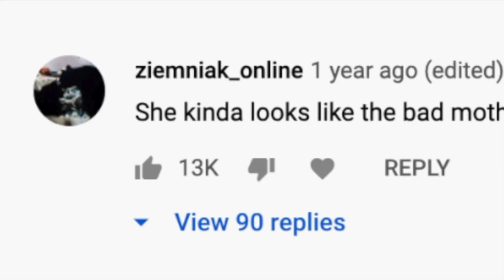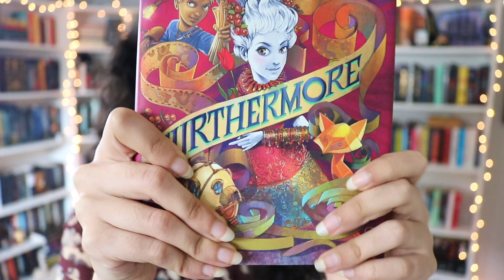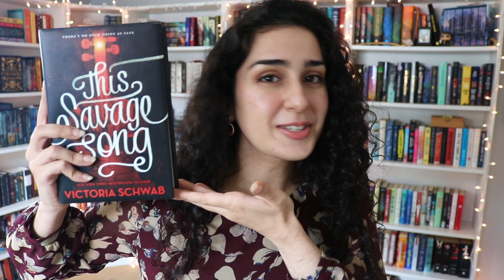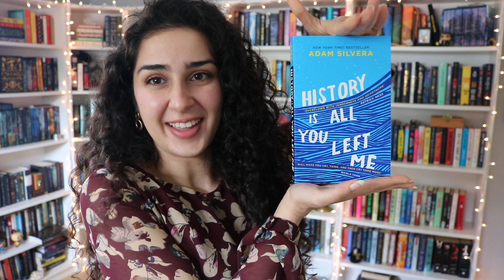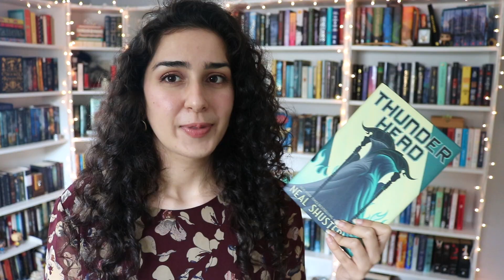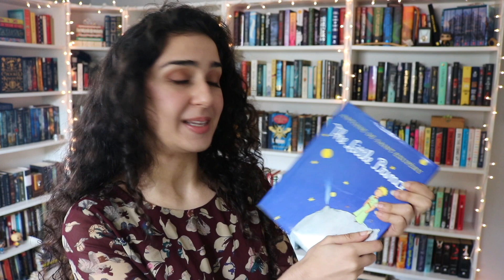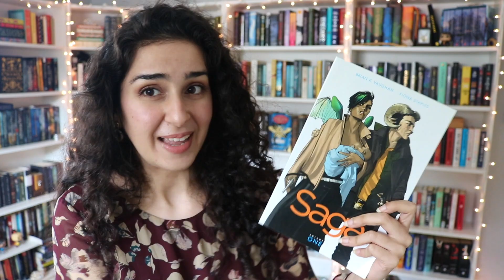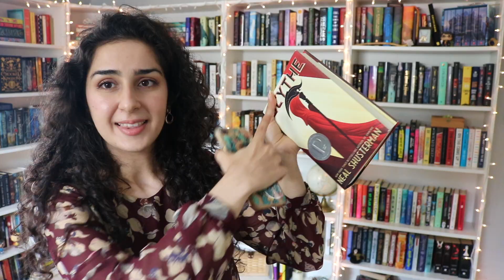do i have that OTHER book? challenge!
time to find out if i have that OTHER book.